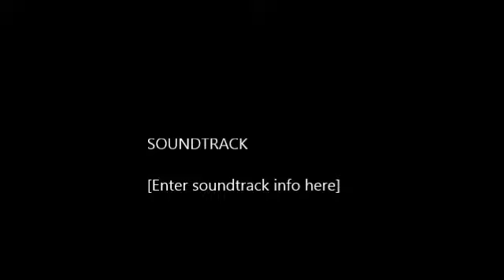Susannah Aint It a Pretty Night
Carlisle Floyd - Susannah - Ain't it a pretty night. Undercroft Opera 2012